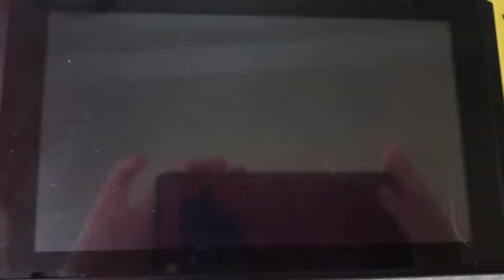Made a 10 Chain!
Screw the 9 chain! Didn't have my capture card on me so had to record on phone. Enjoy.